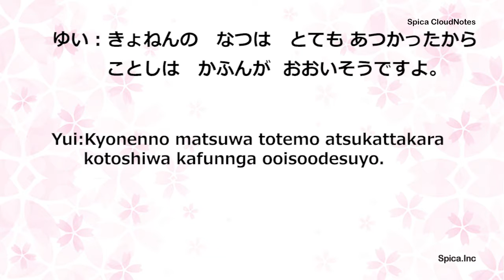Learn Japanese 1-54 Hay fever 1 花粉アレルギー① Japanese Conversation Easy Japanese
Japanese study
にほんご　を　れんしゅう　しましょう。

Hay fever
Kafun arerugii
花粉アレルギー①　(かふん　アレルギー) を　れんしゅう　しましょう。

きょねんの　なつは　とても あつかったから　ことしは　かふんが　おおいそうですよ。
I heard that we’d have a lot of pollen this year, because it was really hot last summer.

2かい よみます。
はじめは きいてください。
2かいめは  ゆっくり よみます。
いっしょに　れんしゅう　しましょう。

■Learn to speak Japanese like a native speaker with our easy and fun series.

■にほんご かいわ
Basic Japanese Conversation Practice